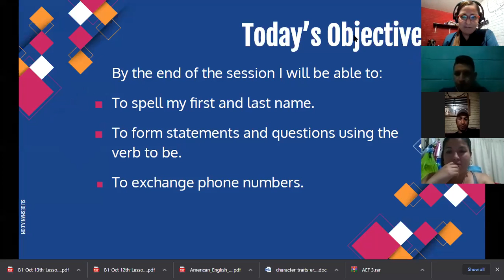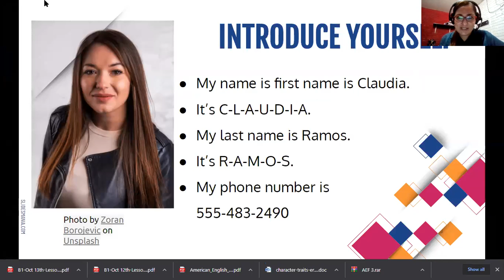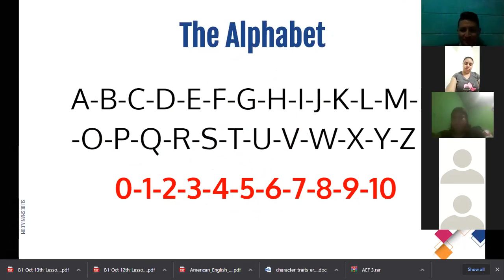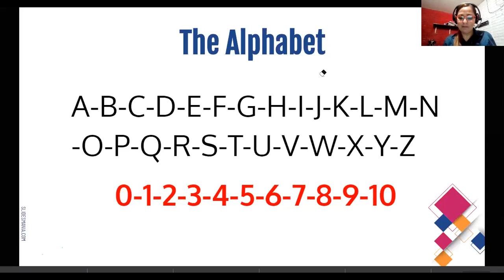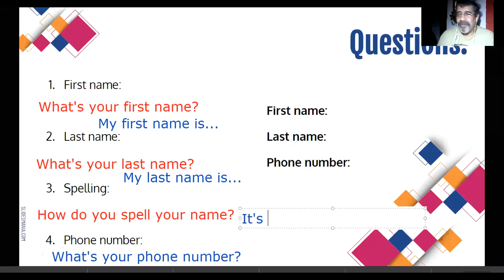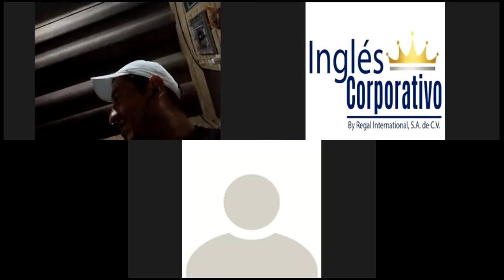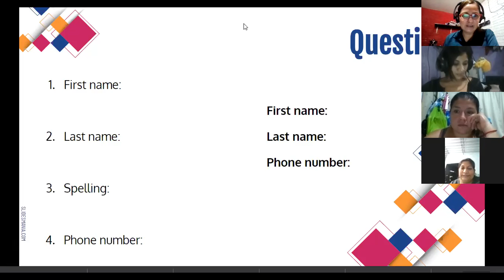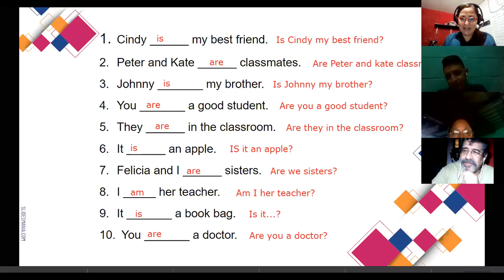Ingles Corporativo-Class 2-Alphabet and Numbers